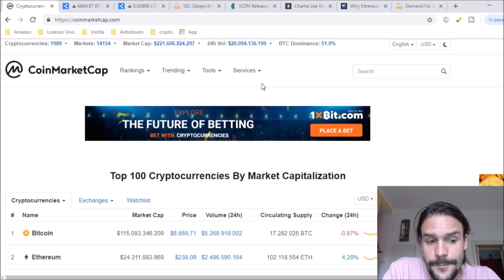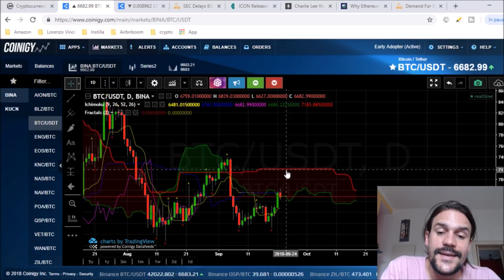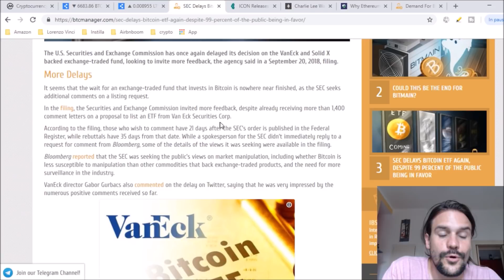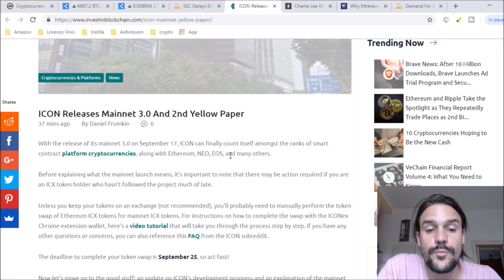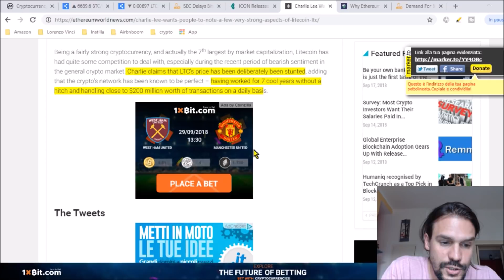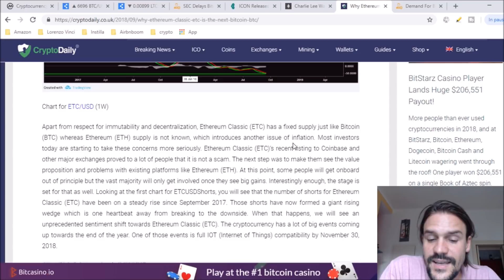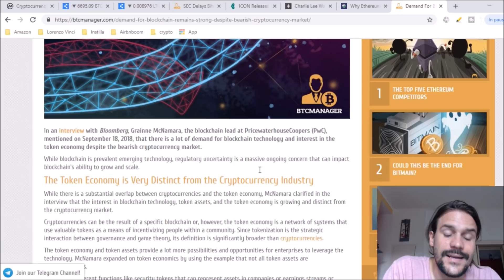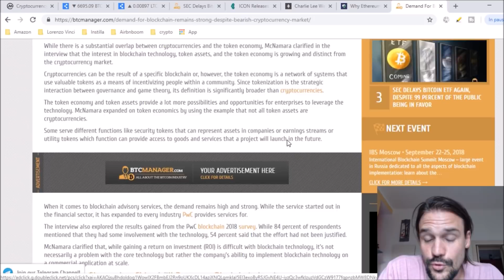News: SEC & ETF, ICX Mainnet, LTC & Charlie Lee, ETC Undervalued?, Pwc e la Blockchain etc...